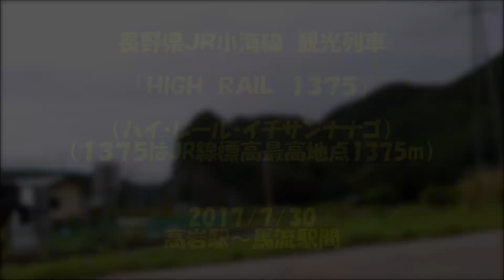ＪＲ小海線 観光列車「ＨＩＧＨ ＲＡＩＬ １３７５」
長野県ＪＲ小海線　観光列車「ＨＩＧＨ　ＲＡＩＬ　１３７５」
（ハイ・レール・イチサンナナゴ、,３７５はJR線標高最高地点1375m）

2017/7/30 高岩駅～馬流駅間